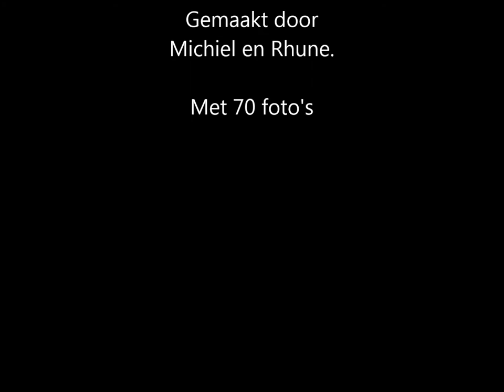auto diefstal lego